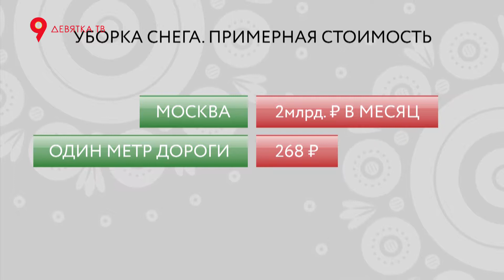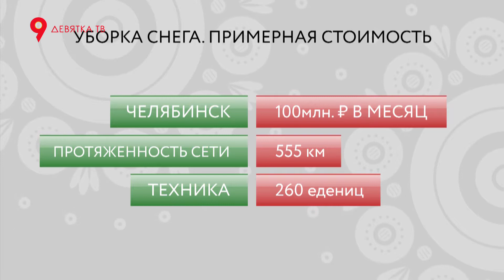Сколько платят за уборку в других городах